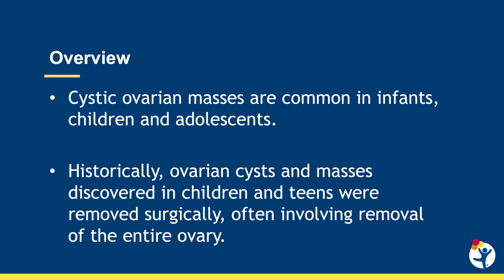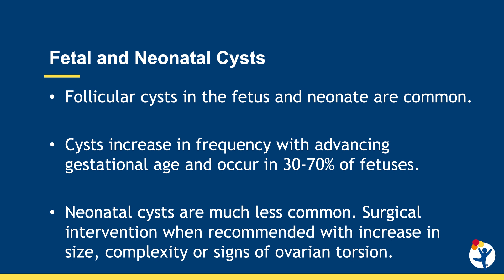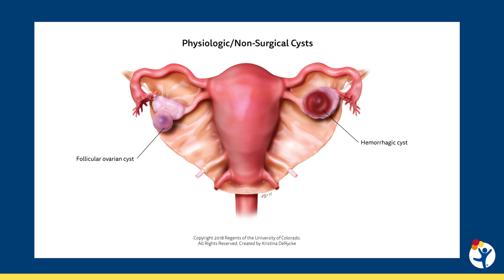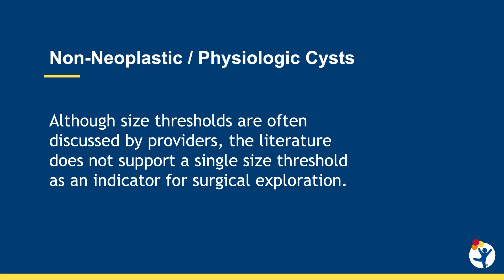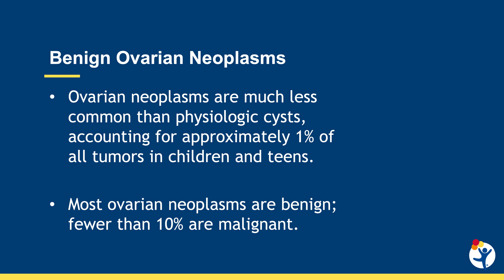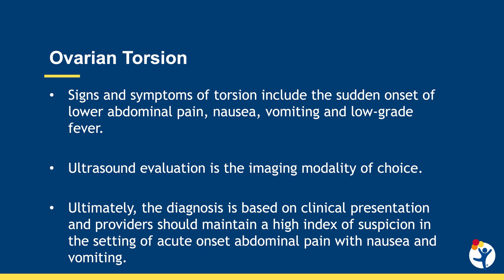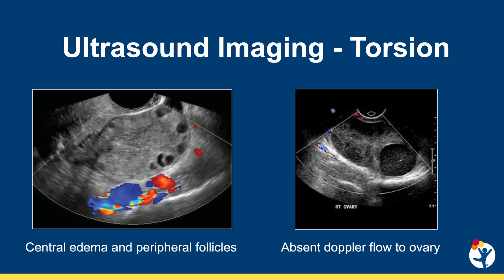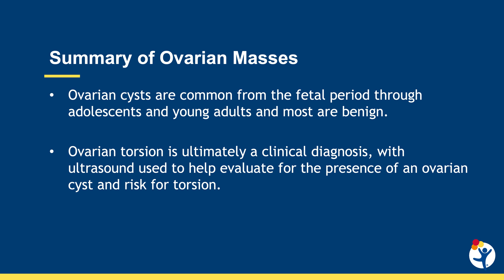Ovarian Cysts and Masses in Kids and Teens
Cystic ovarian masses commonly occur in infants, children and adolescents. They may be discovered due to symptoms, during a routine physical exam or incidentally through imaging studies. Historically, these masses were surgically removed, often involving removal of the entire ovary. Over the last decade, however, the management of ovarian masses has shifted toward a more conservative approach with the goal of ovarian preservation.

In this video, Chief of Pediatric and Adolescent Gynecology, Tricia Huguelet, MD, discusses the epidemiology, clinical features and management of ovarian cysts that may occur during the fetal and neonatal periods, and on through adolescence. She also discusses the preferred diagnostic modality and when to consider surgery. In addition, she reviews the potential for ovarian torsion, including signs and symptoms, evaluation and management.

For more information about the Pediatric and Adolescent Gynecology Program,